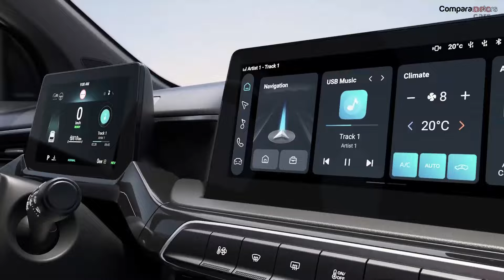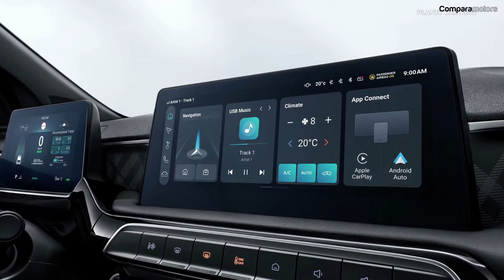Nuevo MG3 HYBRID 2025, Anti ONIX y MAZDA 2.